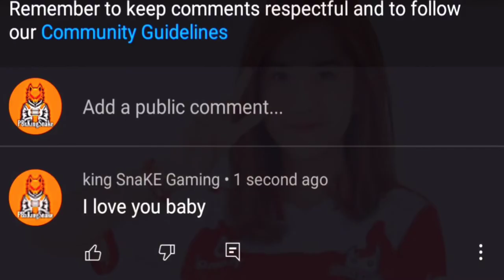BTR Alice MG love you so much😍❤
It's just Upload For Fun 😁
She is so Cute 😍
and also I Love you so much Alice❤
and Live from Bangladesh